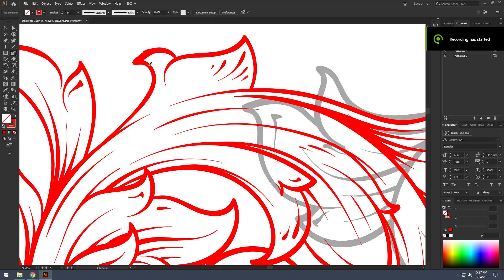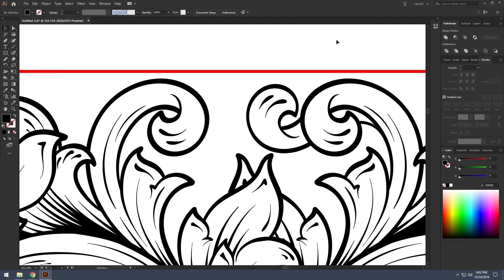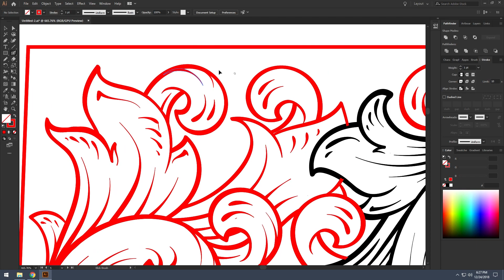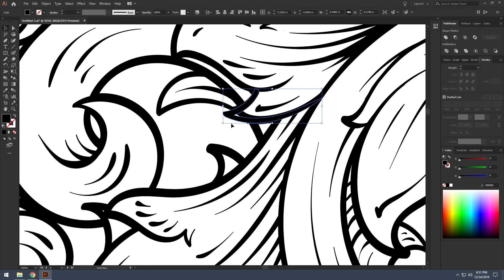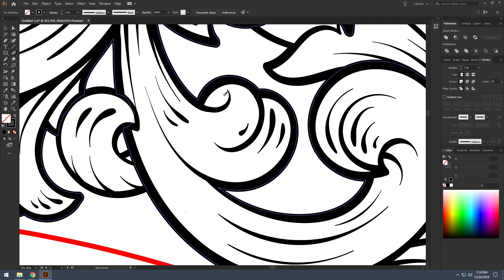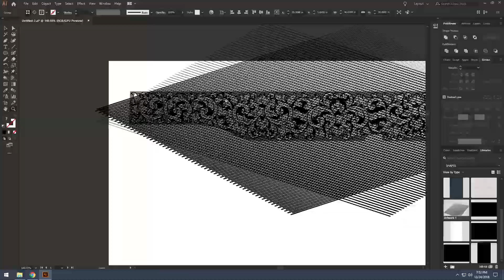Fragout Design - 45ACP 1911 Pistol Slide Engraving Illustration Project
-Sawatts

To see more head on over to my Website!!!